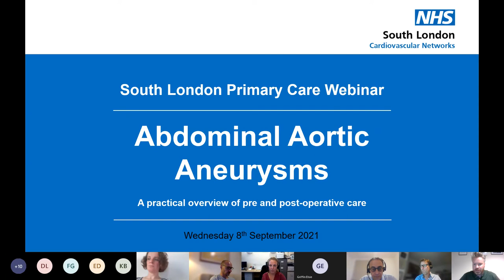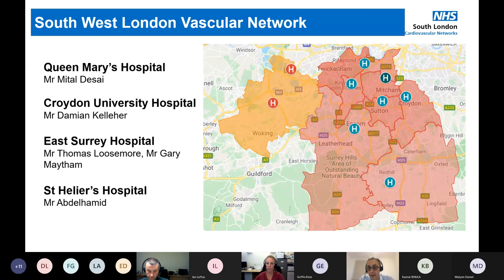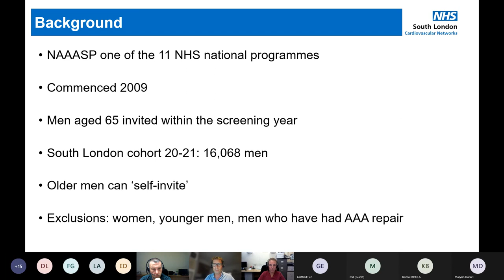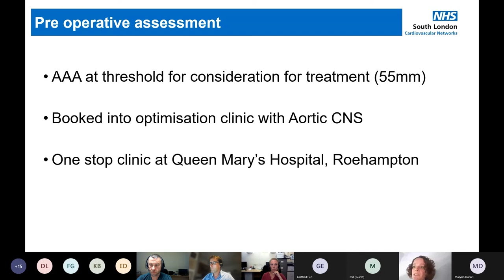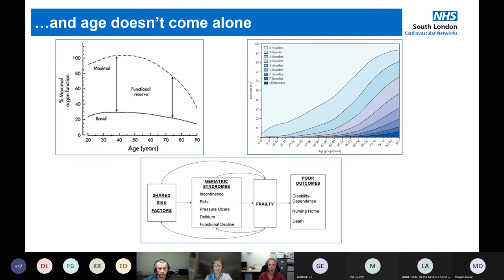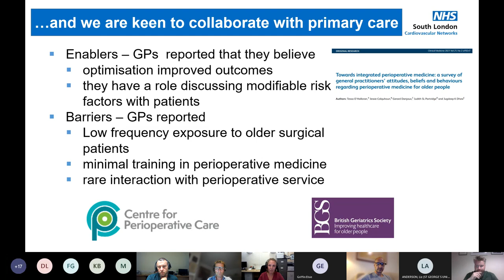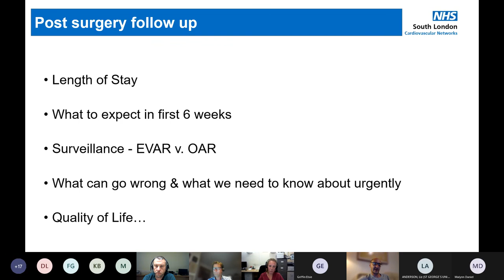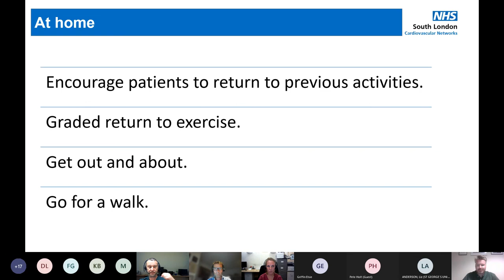Vascular in primary care: Abdominal aortic aneurysms (AAA, 21 Sep 2021)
The South East and South West Vascular Networks held an 8 September 2021 seminar on abdominal aortic aneurysms.

The session covered referral pathways, the AAA screening programme, treatment decisions, pre-hab/physio and rehab.